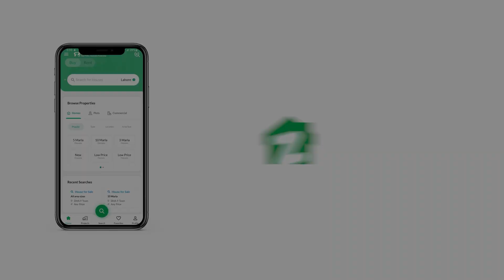216 SQYD FLAT FOR SALE IN PHASE 8 DHA KARACHI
We Have A Key To Your Dream House

1, 2, 3, 4, Bedroom Apartments
Townhouses & Penthouses Available

5.5 Years Payment Plan With Handsome Discount On 20% Downpayment

Features:
Private Access Beach
Administrative Support
Balcony
Barbecue
Broadband Internet
Cleaning
Contemporary Architecture
Disabled Facilities
Fireplace
Garbage Disposal
Garden
Gym
Kitchen
Laundry
Lawn
Lift
Lounge Area
Meeting Rooms
Patio
Porch
Reception Services
Sauna
Security System
Swimming Pool
TV Cable
WiFi

Saima Waterfront is a luxurious residential development located in Karachi, Pakistan. It offers a variety of sea-facing and boulevard-facing apartments, townhouses, and duplex apartments. With a range of 1 to 4 bedrooms, Saima Waterfront provides a perfect home for those looking for a luxurious lifestyle.